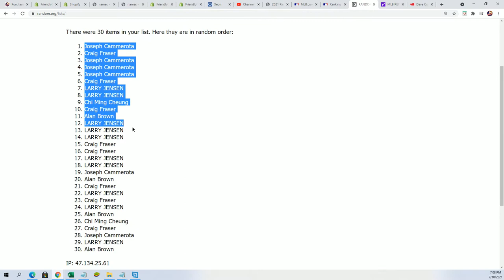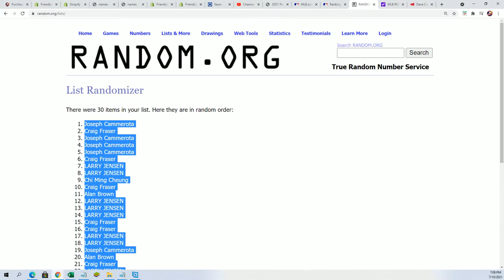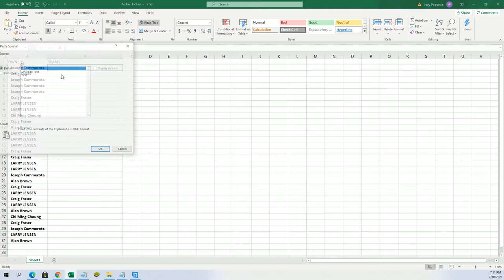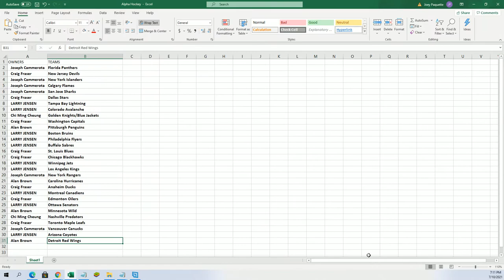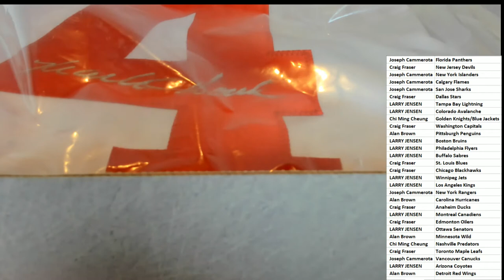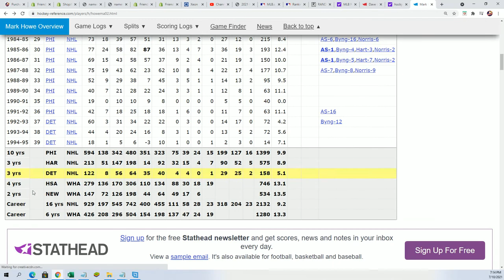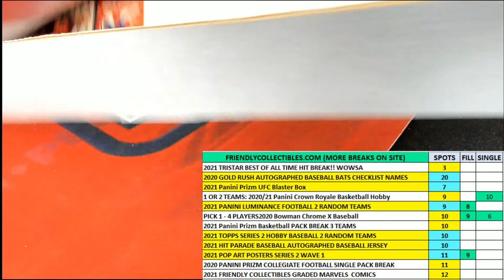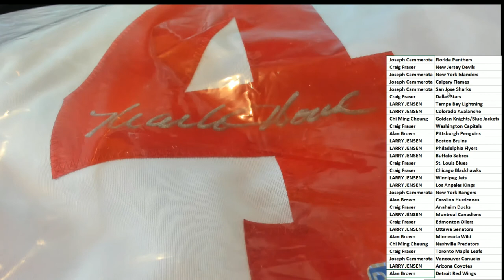2021 Hit Parade Autographed Hockey Jersey Series 14 ID 21S14HPHOCKJERS232